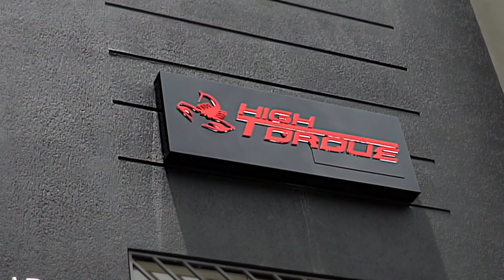Carro com motor de moto? Que tal acelerar onde pode?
00:00 Primeiro Dia do Track Day High Torque
02:40 Segundo Dia do Track Day High Torque
09:40 Swap do Motor